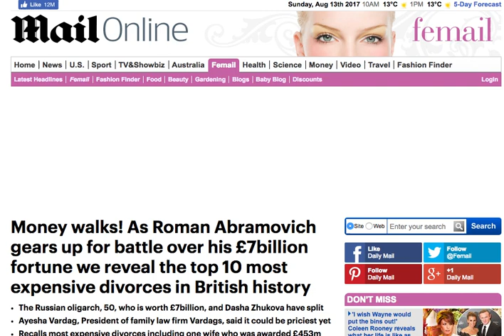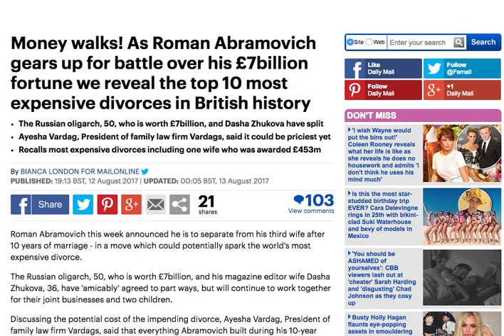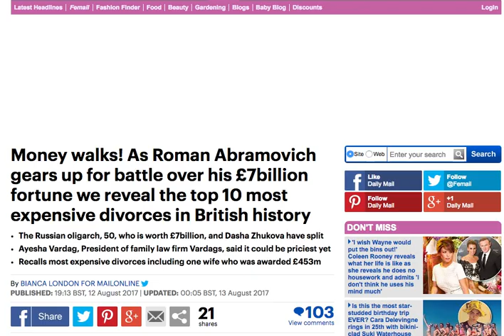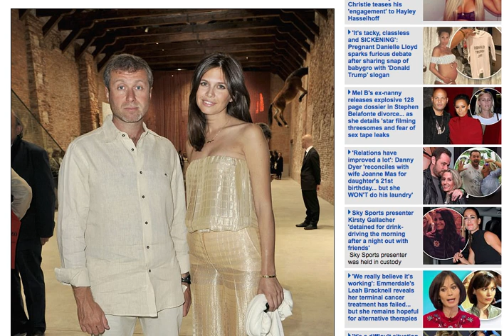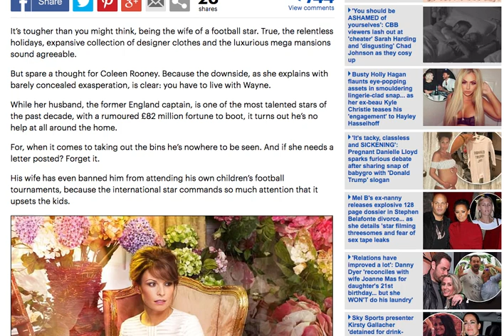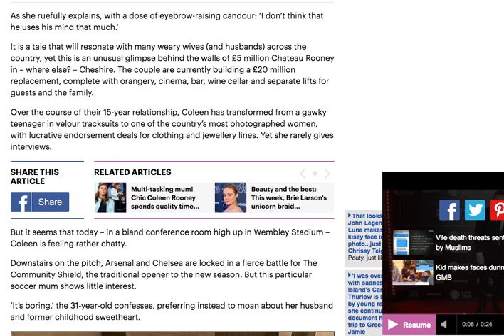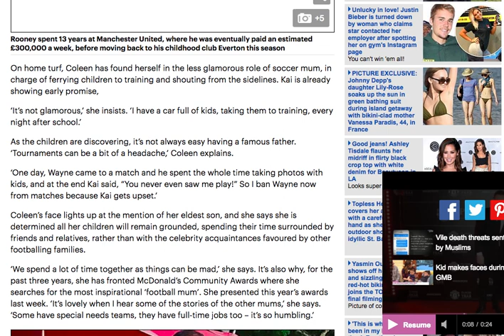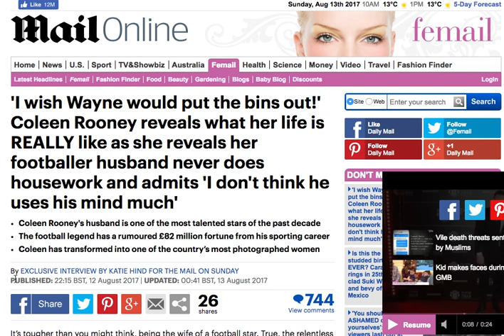$7 Billion: The World's Most Expensive Divorce, Roman Abramovich